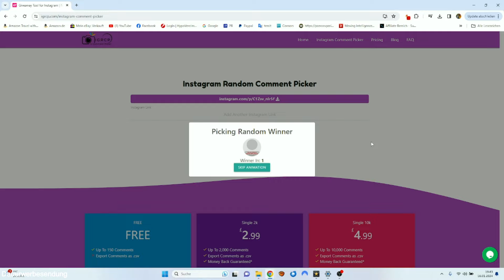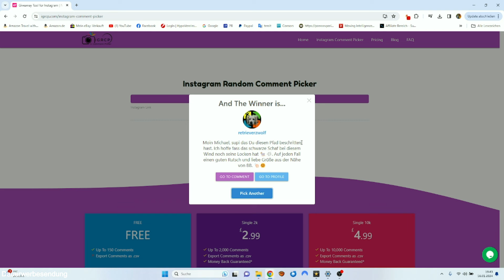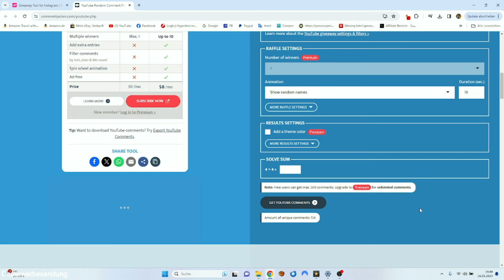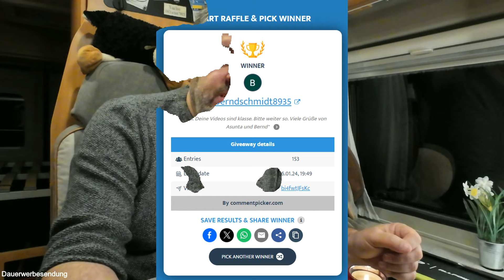Erstes Video von mir gelöscht! Wer hat gewonnen? Auslosung der Gewinner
Zum ersten Mal habe ich mich entschlossen, ein Video zu löschen. Mehr zu den Hintergründen erfahrt ihr in diesem Video. Und meine Verlosung wird aufgelöst. Bis zum 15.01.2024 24 Uhr konntet ihr auf meinem Video mit meinem Jahresrückblich und -ausblick einen Kommentar hinterlassen. Ebenso konntet ihr auf meinem neuen Instagram-Kanal unter dem Reel mit meiner Kanal-Kaffeetasse einen Kommentar hinterlassen. Jeder dieser Kommentare hat auf dem jeweiligen Post an einer Verlosung teilgenommen und heute gebe ich euch im Video die Gewinner bekannt.

Die beiden Gewinner nehmen bitte unter Kontakt mit mir auf und bekommen ihren Gewinn incl. eines kleinen Aufklebersets von mir zugeschickt.

00:00 Was gab es zu gewinnen?
02:14 Was kommt hier demnächst?
03:49 Videos zum Selbstausbau
05:41 Meine Herbstreise geht auf dem Kanal weiter
08:24 Warum ich zum ersten Mal ein Video lösche
11:38 Ermittlung der Gewinner
15:04 Meine nächste Messe Reisen&Caravaning Hamburg

Weiteres Wohnmobilzubehör (alle bei mir verbaut - Videos dazu auf meinem Kanal):
12V-Steckdosenset mit 2x USB und Voltmeter